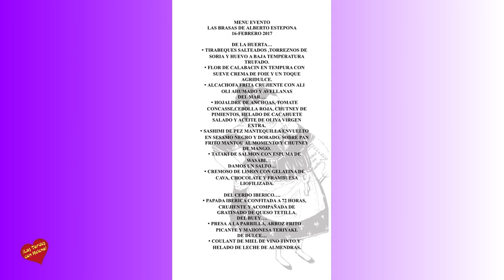Las Brasas de Alberto Estepona Entrevist de Helena Olaya a Ángel Ibañez